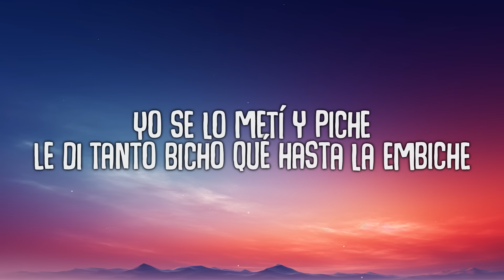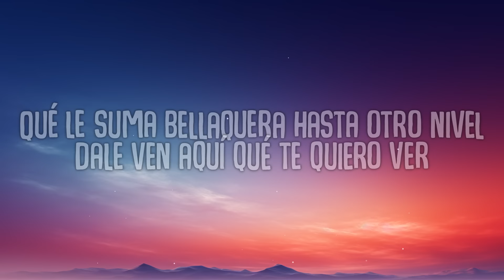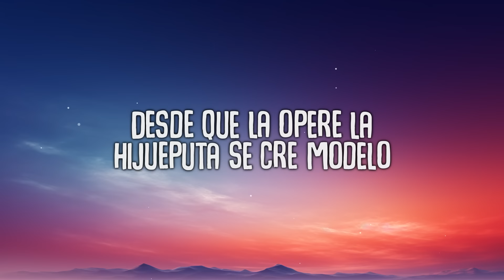Darell - Lollipop (Letra / Lyrics)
Una maniática sexual que le gusta bellaquear (Oh my god)
Que cuando empieza no quiere parar (What the fuck?)
Cuando tú te mueva' así, sabe' que se me va a parar (Huh)
Y tú dice' que te mudaste accidental
Mínimo cien polvo' semanal (Esto e' así)
Cuando yo te pille en cuatro, mami, duro te vo'a dar
Enpercocia'o la vo'a formar (Pa' que sepa)
El desafío mío y tuyo e' personal (Ra-ta-ta-ta)

I'm here
And Dominican Republic
Oh, mi body
Piña colada de Mahen
I'm chilling, relaxing
Pa' la Republica Dominicana
Pa' to' lo' tiguere' en La Gran Manzana
Pa' lo' bori' con lo' domi' que to' somo' pana'
Traeme la' bucana' con la mamajuana
Come on, everybody go to the discotek
Geniuz, stop that shit
Ra-ta-ta-ta

darell,lollipop,letra,lyrics,music,reggaeton,the vibe guide